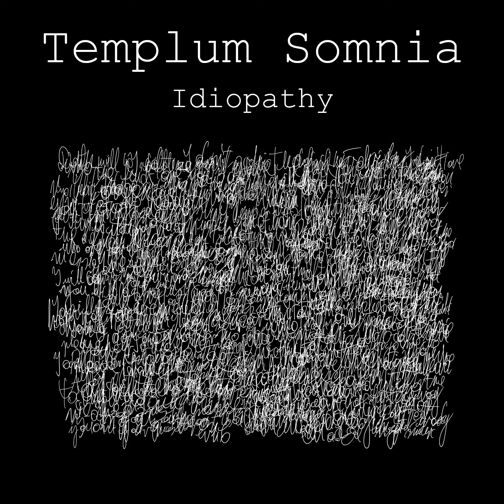Idiopathy (Full Album)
0:00 - Bloody Hands
1:44 - Neko
6:32 - Hallucinor
8:56 - This World
13:43 - M355
18:53 - She's lost control (cover)
23:07 - Digital Cry
27:04 - Prophecy